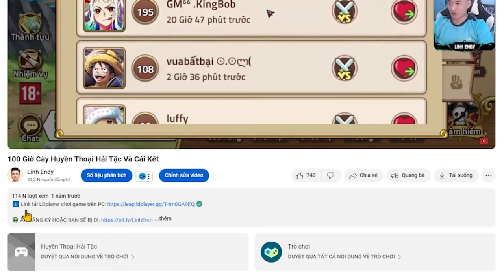Lời Nguyền Quỷ Dữ - Top 10 vị tướng Mạnh nhất Meta